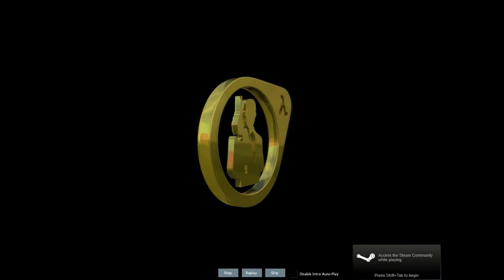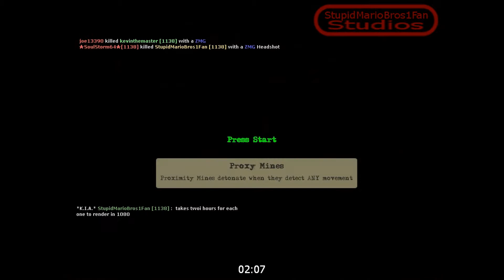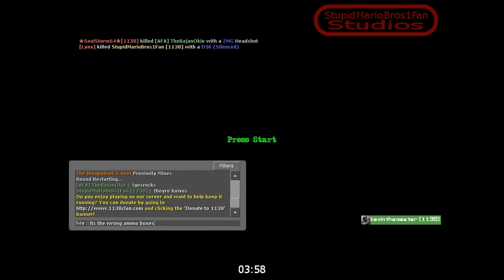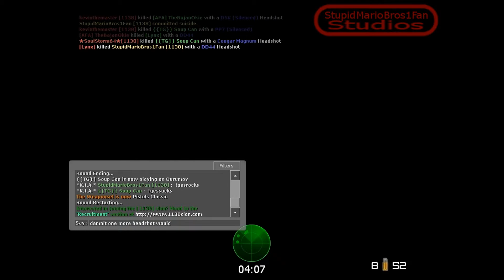Wrong Ammo Boxes!! (Having Fun With GoldenEye: Source)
This video contains Swearing and shows footage of a video game that contains lots of Violence so it is not appropriate for children under 13 Years Old.

While playing, the music stopped so I inserted some OC Remixes. So if you've played on Casino a bunch of times, you'll probably remember there being a spot where you get the wrong ammo for the gun that is next to the ammo crates. Well that happens a bit more often here. lol